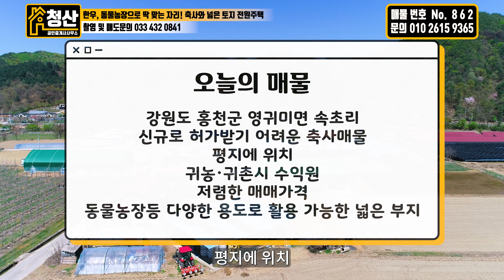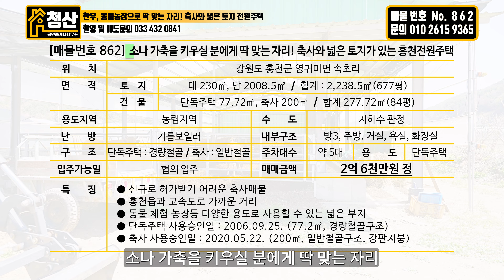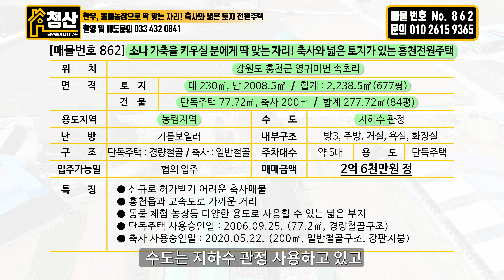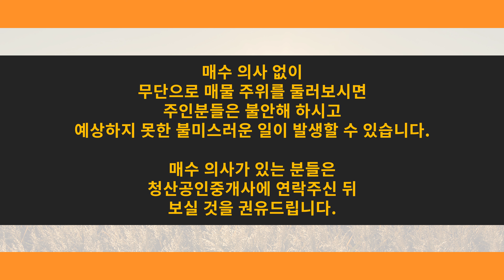[매물번호 862] (완전가격인하)홍천부동산 소나 가축을 키우실 분에게 딱 맞는 자리! 축사와 넓은 토지가 있는 홍천전원주택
오늘의 홍천부동산 축사매매(완전인하)
토지와 주택 그리고 우사(축사)가 있는 매물입니다.
축산업에 종사하고 싶지만 요즘 축사 자리 신규로 내기는 어렵습니다가 아니고 아예 하기 힘들다고 이야기합니다.
또한, 귀농 귀촌 시 소득사업으로 소를 키우고 싶어 하시는 분은 더욱더
신규로는 가망이 없습니다.
주택과 축사 적당한 면적의 토지가 있는 이 매물
넓은 토지와 전원주택 소 한우 키우실 분에게는 딱 맞는 매우 저렴한 금액의 매물입니다.

오늘의 매물 요약하겠습니다.
신규로 허가받기 어려운 축사매물
평지에 위치
귀농 귀촌 시 수익원
저렴한 매매가격

현재 운영 중인 축사로만 이용할 것이 아니라 기존 축사와 넓은 부지를 이용하여 소규모 동물 체험 농장 등 다양한 용도의 사용을 생각해볼 만한 오늘의 매물.
홍천읍과 고속도로가 가까운 거리에 있고
2차선 지방도로에서 2~3분 거리로 접근도 용이합니다.